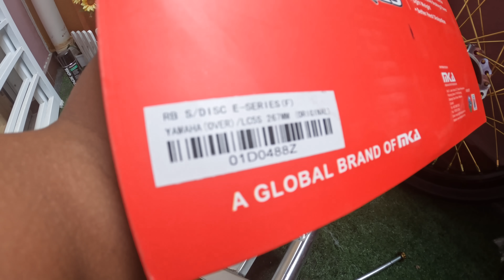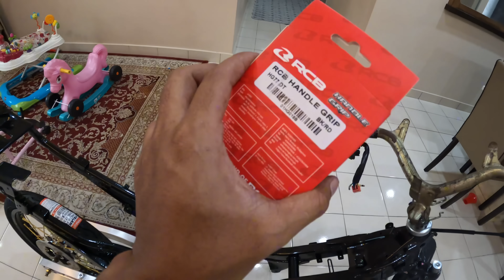125ZR AKU DH NAMPAK SIKIT DAH WEI !!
Assalamualaikum dan salam sejahtera geng!!!

Part 3 nie di nanti2kan… nampaknya sekarang dakajam nk settlekan part bawah dan tgh je supaya nampak rupa motor sikit2… so ada beberapa part yg dh smpai so kita boleh on projek sikit sambung restore..

Korang kena tengok mcm mane dakajam pasang beberapa item yang dakajam beli.. ada yg aftermarket ada yang ori hly malaysia…

Yang penting 2024 2 lejang itu pasti ber RIM ALLOY!!!

Apapun… jumpaaaa laaagiii nexxt episooooodddd.